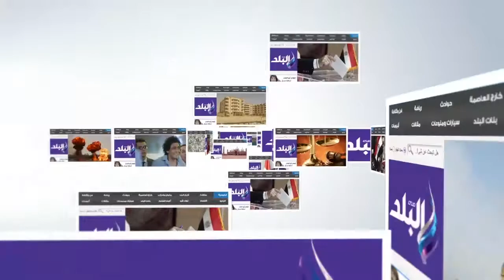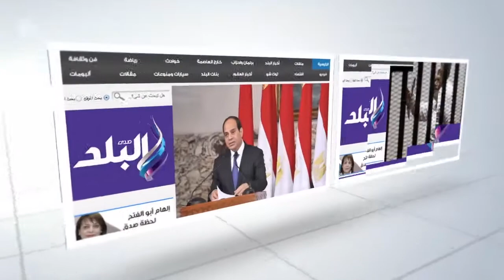صدى البلد | سوق " الانتيكات" يندثر.. والفيس بوك أفسد المهنة